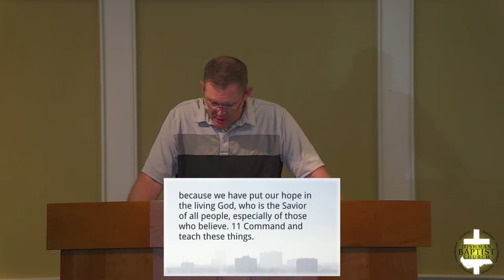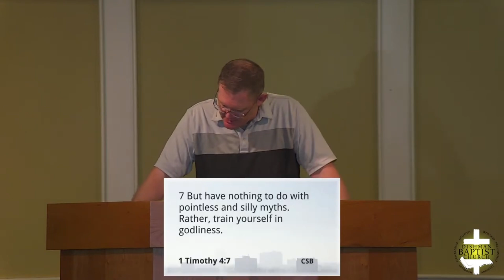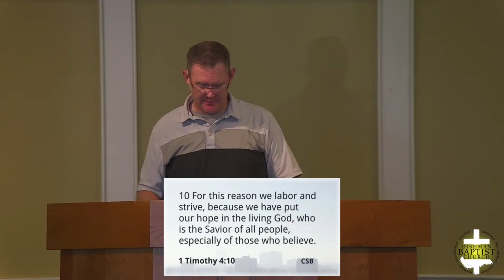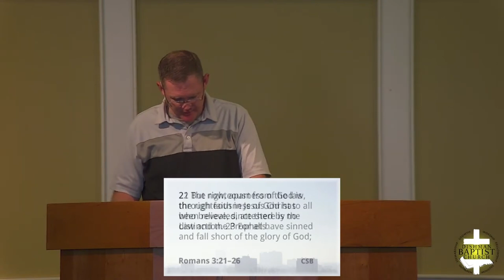A Good Servant- 1 Timothy 4:6-11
Pastor Kyle Harrison
Book of 1 Timothy